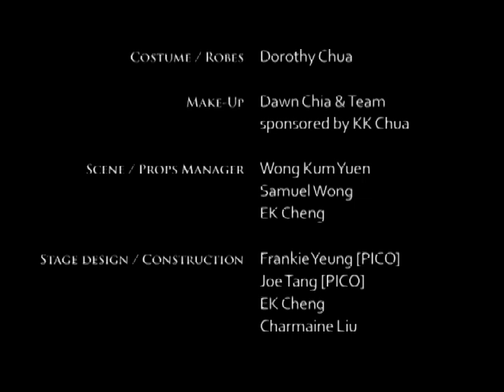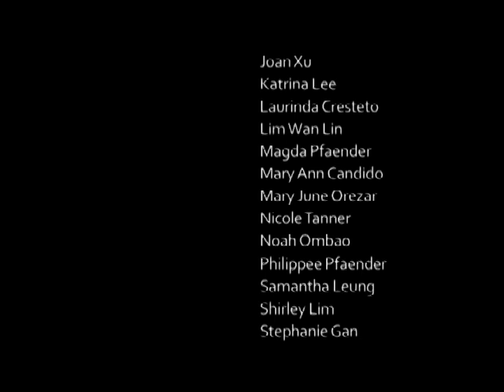The Music of FACES The Christmas Musical~ICA Hong Kong (3 of 3)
FACES is an ICA Hong Kong original Christmas Musical in 2009, one of the 3 originally created by the giftings of Mr. Adrian Huen and Mr. Martin Lai